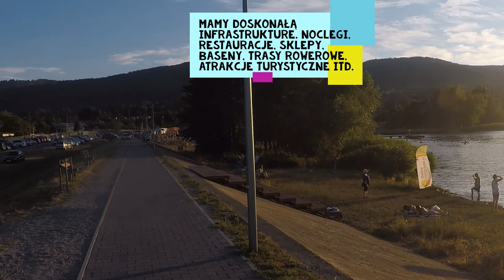Kurs Windsurfingu / Szkoła Windsurfing / Przygoda z aktywnością.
Zapraszamy na cudowną przygodę z kursem windsurfingu.
Film wykonano z materiałów zebranych w sezonie 2019r.

Profesjonalne kursy na bardzo bezpiecznym akwenie w najwyżej położonej szkole windsurfingu w Polsce.
!!! Bardzo polecany dla początkujących i średniozaawansowanych !!!
Większość kursantów twierdzi że to jeden z najlepszych spotów do nauki windsurfingu w Polsce.
Słonecznie zapraszamy dzieci, młodzież i dorosłych.
Jezioro Bielawskie 40 minut drogi na południe od Wrocławia.
Zapraszamy z całej Polski !!!

W kursach wykorzystujemy profesjonalny symulator, sprawdzone techniki szkolenia i nowoczesny sprzęt windsurfingowy.
Przyjeżdżają do nas kursanci z całej Polski aby skorzystać z ciepłych wiatrów, czystej wody i jednocześnie podziwiać piękno gór, które wznoszą się od samego jeziora. Bardzo polecamy 7 dniowy pakiet szkolenia, jest skuteczny i korzystny cenowo.
Kursy odbywają się w małych grupach, z licencjonowanymi instruktorami.

Mamy ponad 40 lat tradycji pływania na windsurfingu w Bielawie.

Super dobra infrastruktura dodatkowa, noclegi, restauracje, sklepy, Wake Park, basen zewnętrzny, park wodny, plaża, boiska, korty, wieże widokowe, trasy rowerowe i piesze itd.